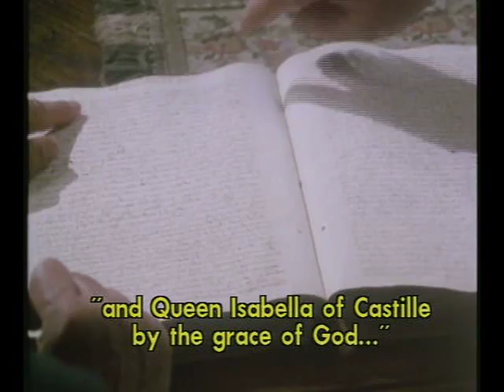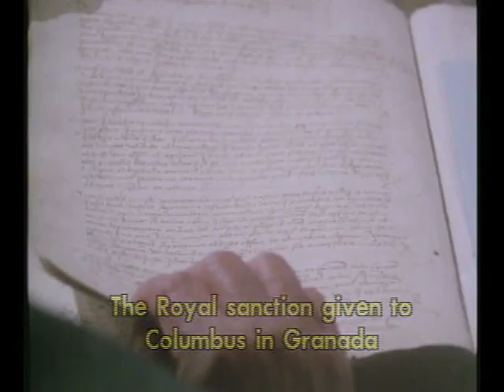Spain 1492 - The Expulsion of the Jews and Columbus's Journey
This clip shows the historical proximity of the two decrees by Ferdinand and Isabella: The decree to expel the Jews from Spain, and the decree to launch Columbus's first journey. Part of a DVD series called "Out of Spain" narrated by former Israeli President Yitzhak Navon.